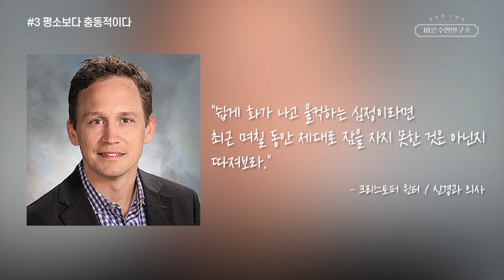이런 증상이 있다면 주의하세요!│수면 부족 시 나타나는 의외의 증상 [바른수면연구소]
여러분들은 평소 어떨 때 전날 밤 잠을 잘 못 잔 것 같다고 느끼시나요?
우리의 신체는 수면이 부족해지면 다양한 방식으로 신호를 보내는데요.
이번 시간에는 수면 부족 시 나타날 수 있는
우리가 미처 알지 못하는 의외의 증상들에 대해 알아보려 합니다.

😴바른수면연구소 소장의 일상이 궁금하다면?

0:00 인트로
0:50 1. 식욕 증가
3:54 2. 즉시 잠든다
5:27 3. 평소보다 충동적이다
7:23 4. 주의가 산만해졌다
9:43 엔딩